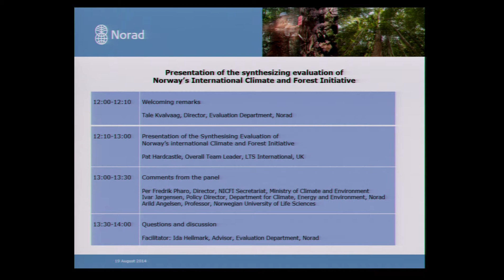NICFI evaluation - Tale Kvalvaag, opening speach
Norway’s International Climate and Forest Initiative (NICFI) has been monitored by an evaluation team since 2010, and a summarizing evaluation report has now been published.